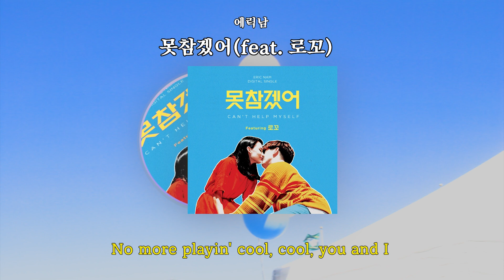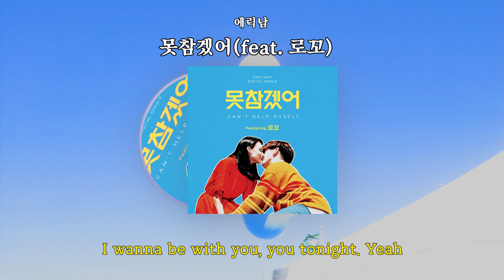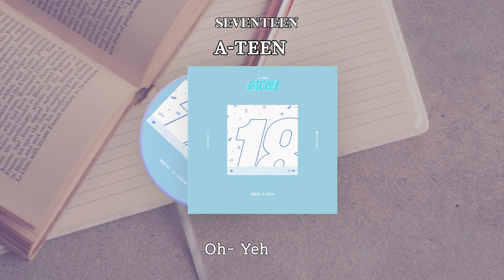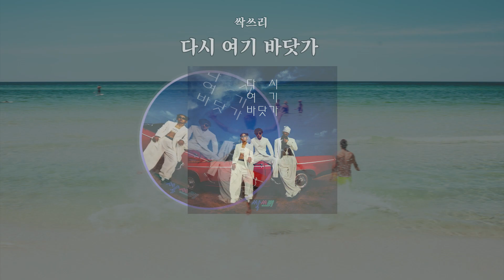[Dalgona Playlist] 그 해 여름, 기억나? | 여름날 기억조작 노래 모음☀️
0:00 한 페이지가 될 수 있게 – 데이식스
3:26 HOW R U TODAY – N.Flying
6:35 못참겠어 – 에릭남(feat. 로꼬)
9:44 BLUEMING – 아이유
13:27 A – TEEN – 세븐틴
16:37 DANCE THE NIGHT AWAY – 트와이스
19:40 SHAKE IT – 씨스타
23:12 ALCOHOLE FREE – 트와이스
26:46 TOUCH MY BODY – 씨스타
30:13 TT – 트와이스
33 :45 다시 여기 바닷가 - 싹스리